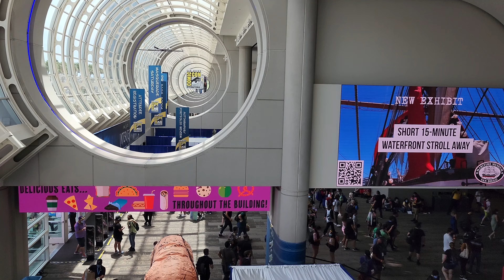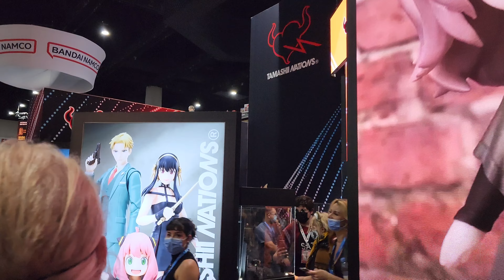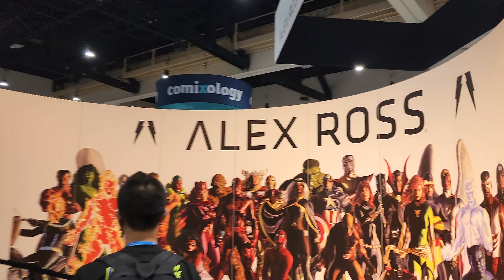Ep. 92 ❗️BONUS❗️ SDCC 2022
Nothing says awesome like BONUS footage from the greatest comic convention on the planet!